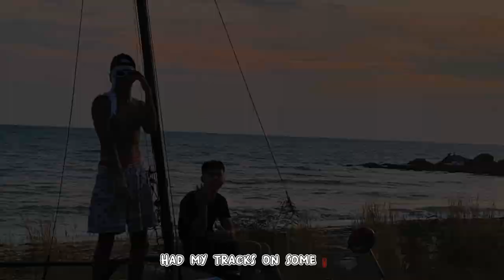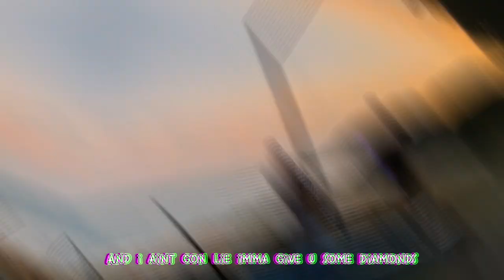Dxvy - POKKA DOTS (Official video)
Artist : Dxvy
Beat produced by : (Prod. ROVER)
Edited by : Dxvy
Lyrics by : Dxvy

i dont even think im the one
polka dot hits 2 times
polka dot hits dont run
puttin my runts in blunts
Puerto Rican flights all times
flooded out wrist it dont tick sometimes
i aint gone lie imma give you some diamonds
once you give me a minute you gon end up shining
if you give me some time then i might make you mine
yeah i might make you my dime
had my tracks on some ice
im in love with your vibe
i can tell that your filled up with ความทุกข์ yeah
ต้องลุกขึ้นให้ชีวิตมันต่อไป
แต่กูไม่อยากจะรอใคร anymore
fuck them hoes so i kick them right out the door

pleasee
i roll up the spliff and i take nother hit of the mafuckin weed
and i hope that we fly out of here cause i dont wanna stay here no more
why do you keep on doing this shit to me
มึงก็รู้ว่ากูไม่อยากจะอยู่ที่นี่
at the end of the day am i praying to god
its the same shit again cause im running from frauds
when you pick up your phone who the fuck you gon call
who you gone call like yeah
free all my bros like yeah
shout out my bros fr where would i be if my bruddas aint here
กูไม่เดินต่อไปกู walk with my team
กูรอง with this rap shit i know it aint easy
and im wearing my js and you know i aint crease it but i hit the j and you know im increasing my high
im sick of these lies that you just keep on speaking
และกูเห็นมึงทำทุกวันแต่กูไม่อยากจะพูด
when im coping with stress can you pass me the oose
when im coping with stress i go see all my friends